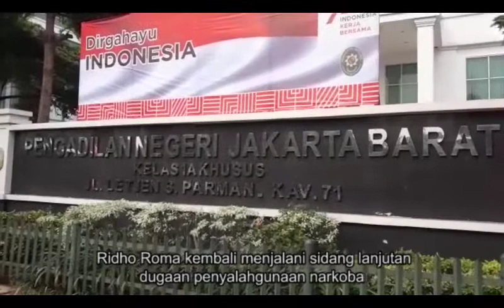Sidang Lanjutan Ridho Rhoma, Tiga Saksi Dihadirkan